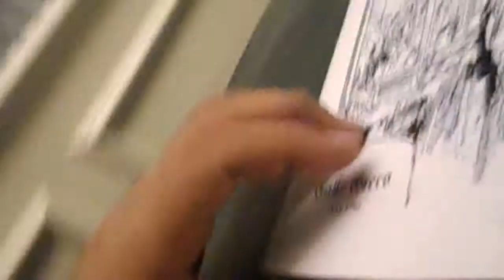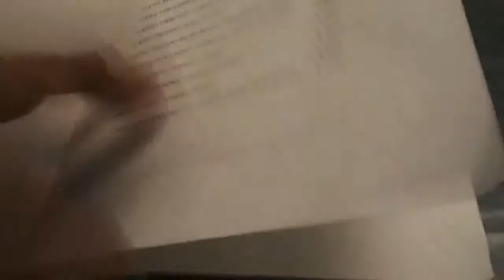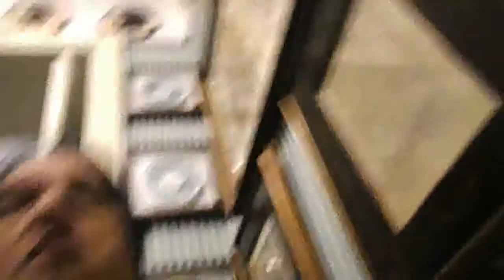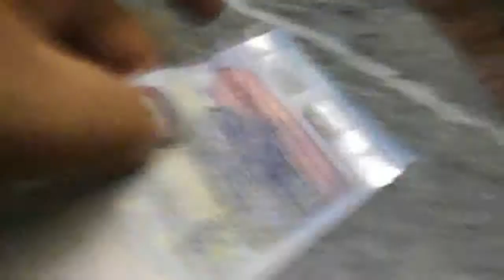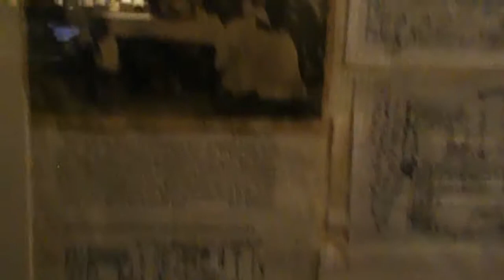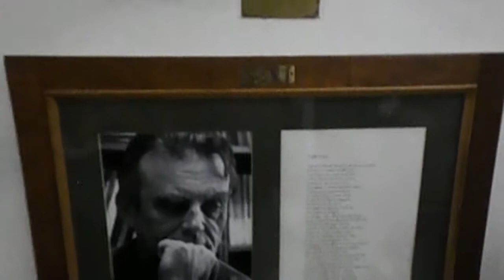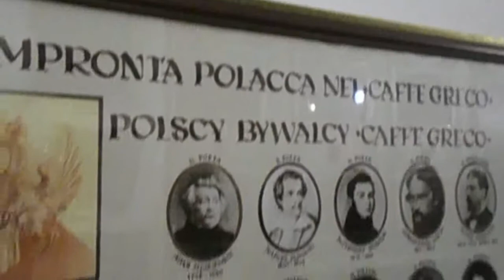Bella Roma Antico Caffè Greco video Augurale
Αρχαίο Ελληνικό Καφέ. Gradito ritrovo della bella città di Roma, l'Antico Caffè Greco offre le sue specialità, dal caffè all'arte, by Gennaro Gelmini